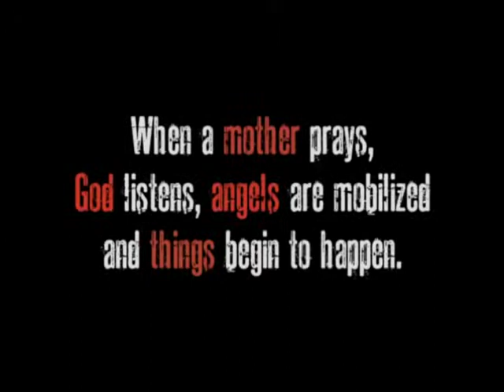Poema De Salvacion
Pablo Olivares is a lively and talented child born into a Christian family. His mother, Carmen, devotes her time to teach him biblical principles and cultivates in him a love for music. His father, Roberto, spends most of his time working, which keeps him busy and distant from Pablo's life. Because of his father's emotional absence, Pablo gets involved with friends who introduce him to the world of rock n' roll, and becomes captivated by occultism.